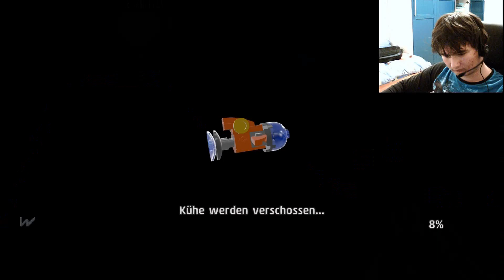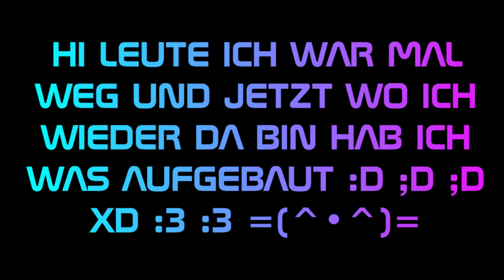LEGO WORLDS LETS PLAY DEUTSCH FOLGE 9 ( DIE SUCHE NACH DEM VERSTECKTEN PFERD ?!?!?!?!?!?!?)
ASTRONEER SPIEL
ZEICHEN PROGRAMM
CLIP STUDIO PAINT
VIDEO PROGRAMM
PINNACLE
RECORDER PROGRAMM
OBS